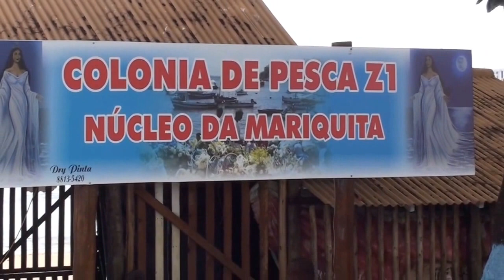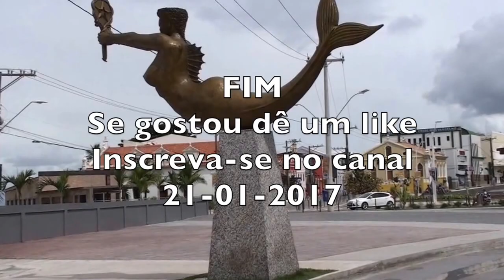Dia de Festa no Mar e sua História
O dia 2 de fevereiro é uma data muito importante em Salvador . Veja a sua história.